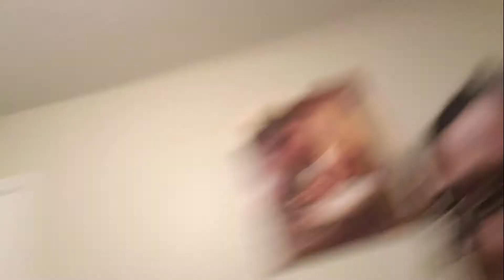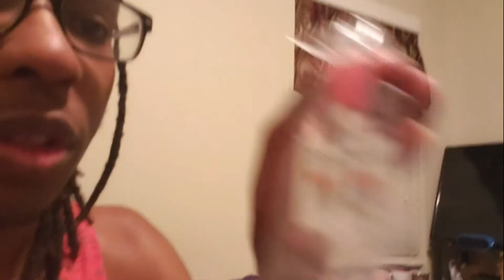The LAST Injection! || Happily HESTER After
Learn more about US: For those of you that are new around here:  We are Darrell and Ariel: a young Christian couple that enjoys creating  - whether it be music, film, art, etc. We have been trying to grow our small family and conceive our first child for a little over four years. We experienced a miscarriage March of 2016 and a miscarriage in February of 2019, but have kept the faith and are trusting and believing in God that He will make us parents one day soon!

REMEBER: God is GOOD all the time, and ALL THE TIME God is good!